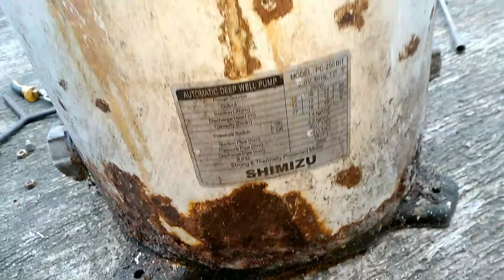Rongsok POMPA AIR TERBERAT yang pernah kudapat. Berapa nilainya..?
Shimizu automatic deep well pump
Yaa itulah yang kita bongkar kali ini
Bobotnya 28 kg
Lantas berapa kg besinya dan tembaganya ?
Yuk kita simak yuk..

Mas Dian Rosok.